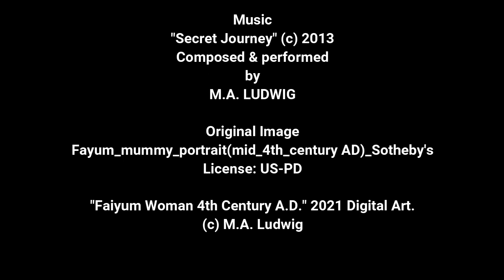The Face of a Fayum Woman 4th Century A.D. (Artistic Reconstruction)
***THE FINISHED PORTRAIT IS ALWAYS AT THE END OF THE VIDEO, SO DON’T BE TAKEN ABACK BY THE PROCESS LEADING UP TO IT***

ARTIST NOTES: This portrait presents a few unique challenges. It is quite damaged, but fortunately not in the facial area. The artwork itself is rather amateurish, almost childlike, which lends itself to basic issues with proportion and symmetry.

Taken section for section, it seemed that this was possibly not a child or teenager but more of a mature adult, owing to the heavy kohl eyeliner and brow liner, the rather tightly pulled back but disheveled hair, and the somewhat jowled appearance of the jawline. Faint lines seen across the neckline also seemed to suggest a woman of older age (if not mistaken for careless brush strokes).

When building up a portrait from what is basically a 2-dimensional cartoon image of a person, it’s tricky. Whoever this woman was certainly had a unique look about her which the original artist suggested by the squat, round face and weak jaw. Very little suggested the nose shape except the distance between the nostrils and the straight line coming down from the eye on one side to indicate a shadow of a straight-ish nose.

It’s always hard not to idealize a person’s appearance, particularly when it becomes increasingly clear that they are not attractive by modern standards, but our world creates different versions of beauty for every possible taste, and letting people look like themselves is the best way to bring out the best of what nature gave them.

Original Image
Fayum_mummy_portrait(mid_4th_century AD)_Sotheby's
License UD-PD